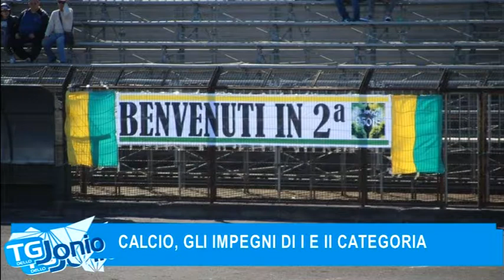6 CALCIO, GLI IMPEGNI DI I E II CATEGORIA TG DELLO JONIO 2 12 2017